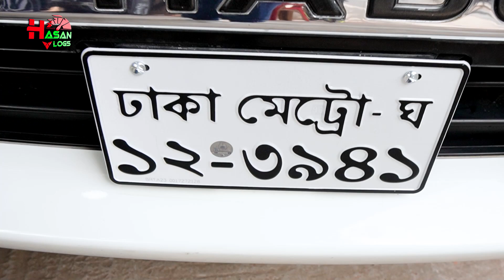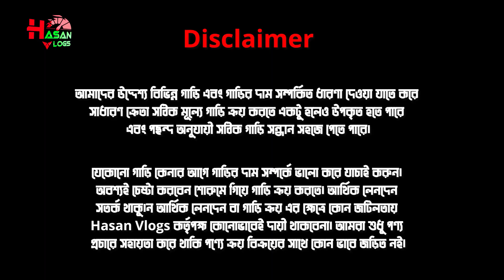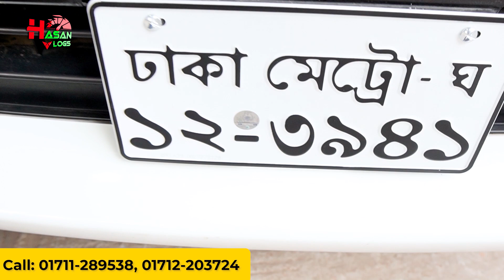এই গাড়ি বুঝবেন না নতুন না পুরান। Best Used Car shwroom in BD | RJ Car Center | Hasan Vlogs